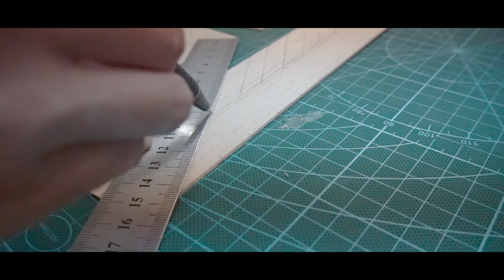DIY Vlog | Làm Gạch Mini Xây Bếp Lò Ấm Cúng | Miniature Cozy Living Room | Conyday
Dường như mùa lạnh năm nào mình cũng ngồi vẽ lò sưởi cả..
Mình thích những không gian nhỏ cùng những món đồ bông để tha hồ vùi mình vào nó.
Thế nên tuần này mình ngồi làm nên góc nhỏ tí hin đó giờ mình vẫn mơ ước có mỗi lần nằm xem mấy bộ phim đại loại như "Ở nhà một mình".
Trong Video lần này mình đã dùng bột trét và xi măng trắng cùng sơn màu đỏ để làm nên những viên gạch ốp tường. Vì tính chất hút nước cao của hỗn hợp này nên mình đã rất khó khăn trong việc kết dính chúng với nhau, mình đã thử dùng nhiều cách như kết dính bằng xi măng trắng cùng cát hoặc bột trét trộn xi măng trắng nhưng đều không khả quan.
Mình đã quyết định đính chúng vào với nhau bằng súng bắn keo và trét bột trét lên những kẻ hở tạo nên sự tự nhiên cho bức tường theo ý đồ của mình. Mình sẽ tìm hiểu sâu hơn về nguyên liệu làm gạch và sẽ hướng dẫn mọi người làm kĩ hơn vào những video sau nhé !
Tối nay mình nhảy tọt vào giường, nằm nhâm nhi bánh kẹo và rồi tận hưởng chiếc Video nhẹ nhàng này thôi cũng đủ thảnh thơi cho một ngày cuối tuần.
Cảm ơn bạn đã dành thời gian để xem video và ủng hộ mình nhé.
Hi vọng bạn có một ngày cuối tuần tràn ngập nắng trong lòng.
Yêu thương.!